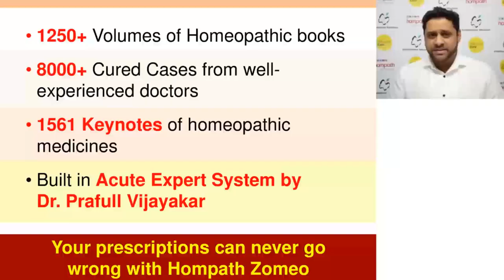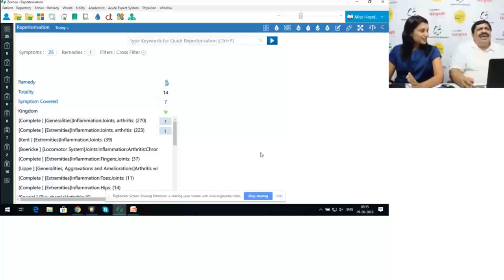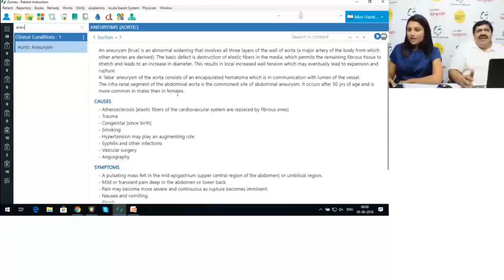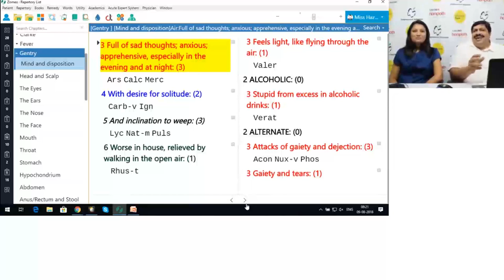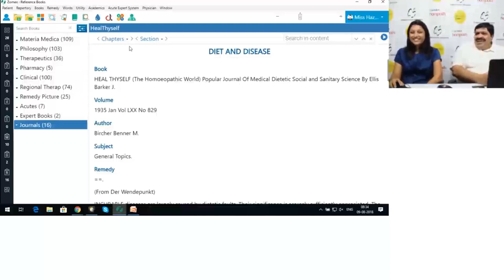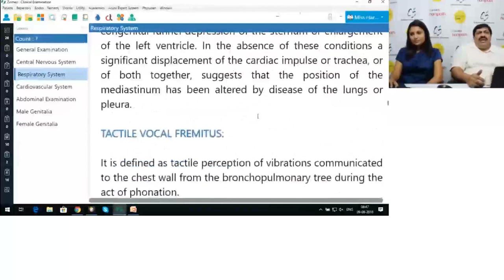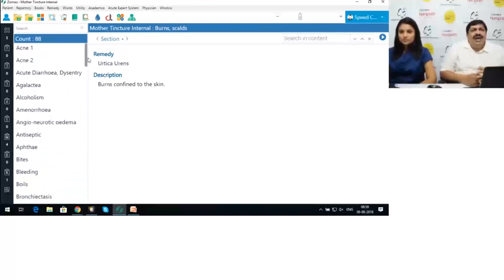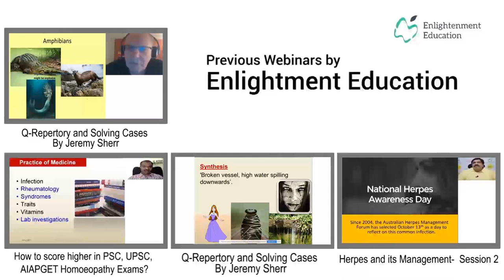Training of Zomeo Homeopathy Software - Windows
Zomeo Homeopathy Software has the best case analysis and repertorization techniques. The software works on both Windows and Macintosh computers

This tutorial video covers all the features of Zomeo Homeopathy Software in the Windows version. Click below to directly watch the feature video.

9:05 Patient Management System
11:06 Quick symptoms recording
15:23 Cross repertorization
17:00 Prescribing remedy / Prescription
18:00 Potency selector
21:15 Search in Repertory
25:05 Complete repertory
27:30 Boericke repertory
28:32 Patient instructions
32:40 Do’s & Don’ts
33:01 Changing font size
33:38 Lifestyle diseases repertory (Diabetes, Hypertension)
35:16 Special repertories
37:46 Comparison of remedies
39:29 Keynotes
40:52 Gentry repertory
45:30 Search symptoms in the repertory
51:28 Search remedy by its family
52:26 Reference books
55:00 Search in books
58:35 Roberts repertory
1:02:13 Academic module (Question bank, Clinical examination, Investigations, and more)
1:11:27 Case solving using Hompath Zomeo
1:19:12 Utility: Mother tincture
1:20:11 Utility: Prophylaxis
1:21:10 Utility: Therapeutics
1:22:00 Text to speech feature
1:23:34 Group symptoms